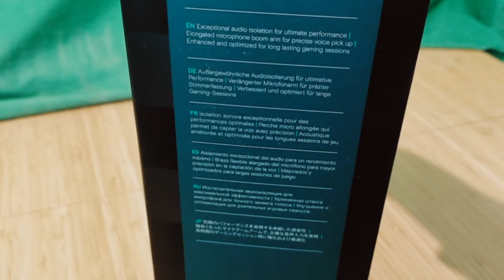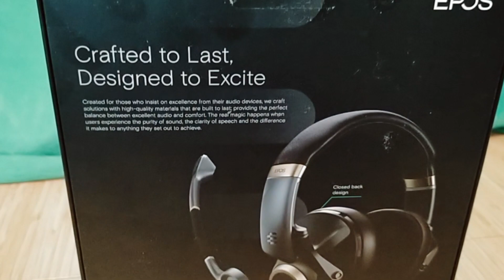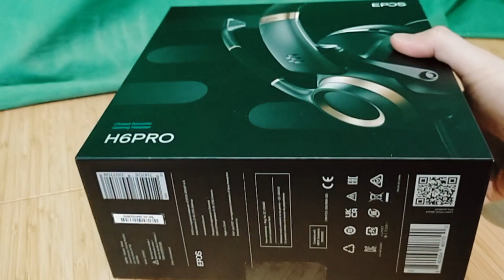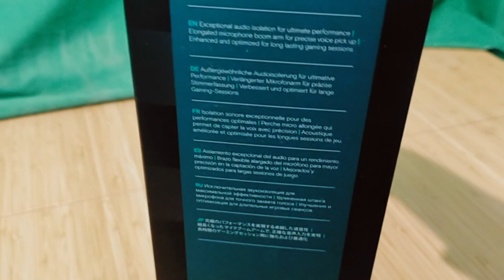TEST DU CASQUE GAMING EPOS H6PRO (MON NOUVEAU CASQUE)